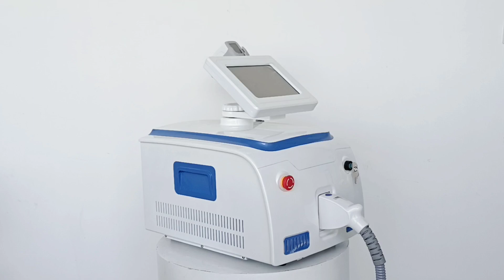FDA approved diode laser machine for clinic owner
FDA approved diode laser machine factory- Stelle Laser
Diode laser machine with 3 different handle options:

If you want most classical handle and most affordable price -- *please choose AH*

If you pursue the high power and bigger spot size with fast hair removal speed -- *please choose BH*

If you are a very high-end professional clinic and already have some similar machines for hair removal in your clinic, and now only want the best technology -- *please choose CH*